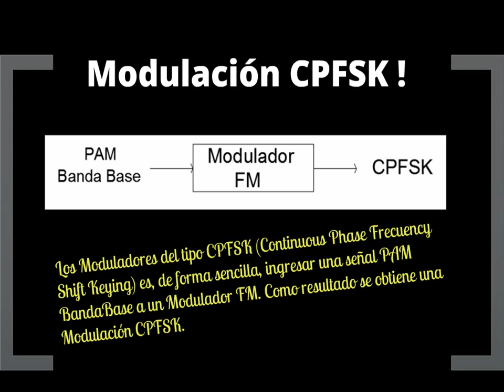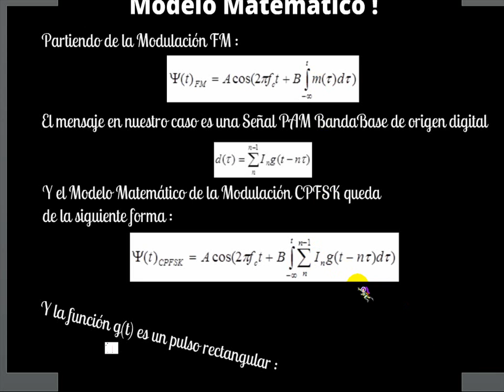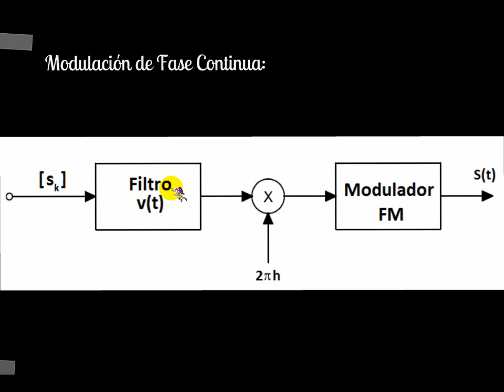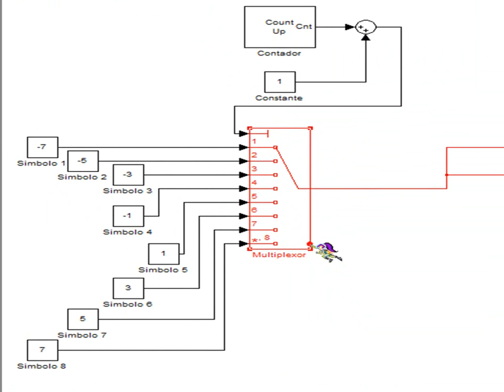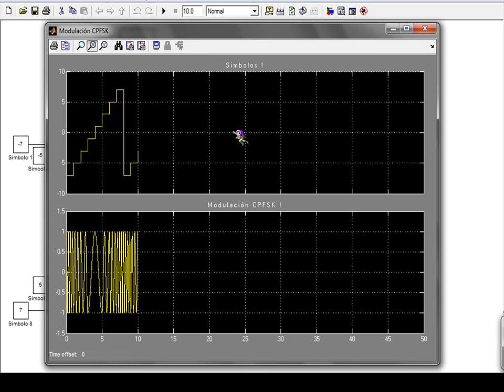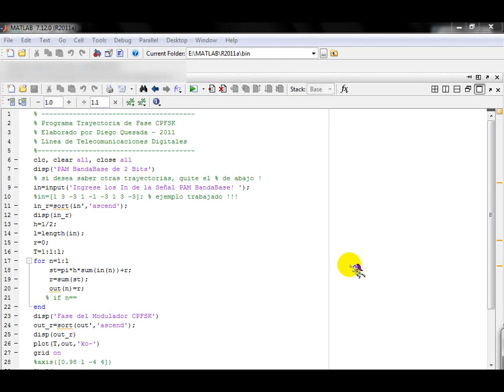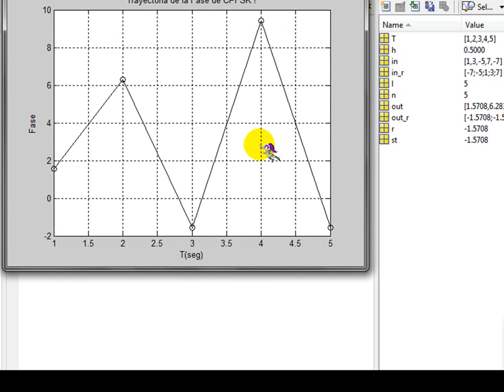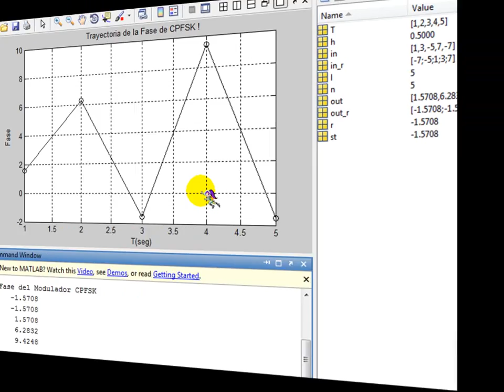Modulación Digital CPFSK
Se muestra el desarrollo matemático que conlleva a implementar en MATLAB un Modulador Digital con memoria de Fase Continua CPFSK.